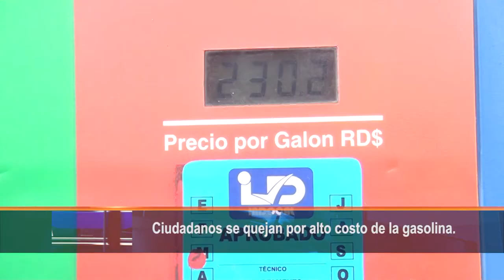Ciudadanos se quejan por alto costo de gasolina